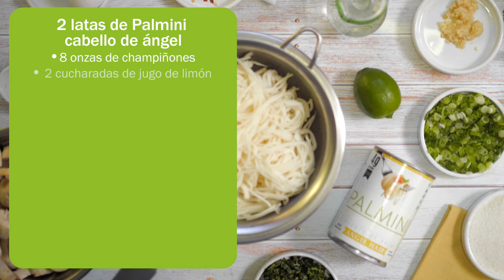PHAD THAI - Español